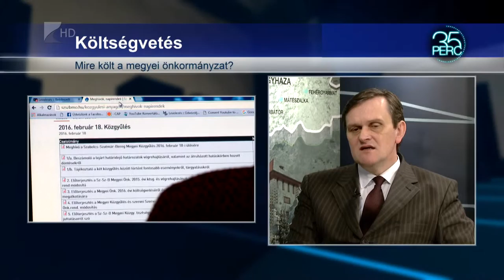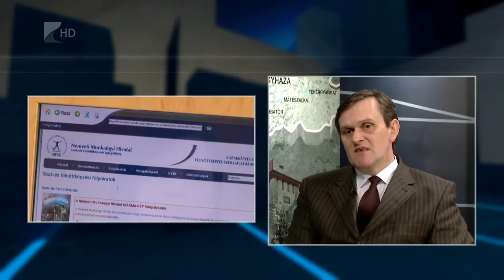800 millió forint a megyei büdzsé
Erősítené a megyei szintű foglalkoztatási-gazdaságfejlesztési együttműködéseket a SzSzB megyei önkormányzat. A legutóbbi közgyűlésen erről is szavaztak a képviselők. Az önkormányzat a kormányhivatal munkaügyi főosztályával együtt  szeretné támogatni  a helyi munkaerő-piac bővülését, a munkaerő képzést, a foglalkoztatókat pedig bértámogatással segítenék.